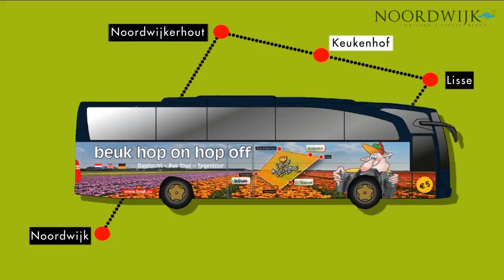Bloemenbadplaats Noordwijk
Gedurende de bloei van de bloembollen is Noordwijk de 'Bloemenbadplaats van Europa'. Overal ruik je de geur van de bloemen. Trek er op uit met Noordwijk als start of eindpunt! Lekker wandelen en fietsen door de kleurrijke bollenvelden en neem de weg door de duinen terug.